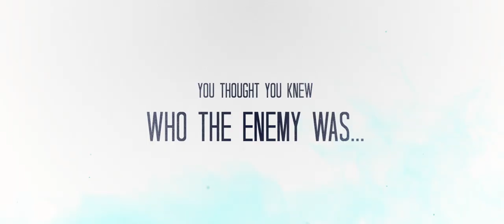The Fallen book trailer competition | Overall Winner / 25+ Category Winner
To celebrate the publication of Charlie Higson's new thriller 'The Fallen', Penguin Books teamed up with the British Film Institute to run a unique film making competition to make the official trailer for Higson's book.

The competition launched in May 2013 and entries equated to hundreds of hours' worth of blood, sweat and tears, from budding film-makers around the nation.

Check out the overall winner here:

Congratulations to:
Director: James Lee
Producer / Editor: Saruta Puff Pisanwalerd
D.O.P: Poom Saiyavath
1st AD: Carl Ward-Reid
Location Manager/ Sound Recordist: Mui Vattanasiriporn
Production Assistant/ Clapper board: Luke Doolin
Makeup/ Hair: Leanne Alamiri & Claudette Fruchier
Composer: James Pickering
Sound Design: Four Pin
Sound Mix: Ed Matthews

Find out more about 'The Enemy' series by Charlie Higson